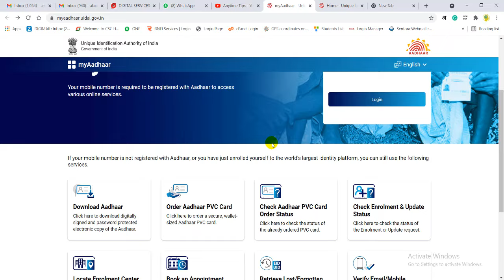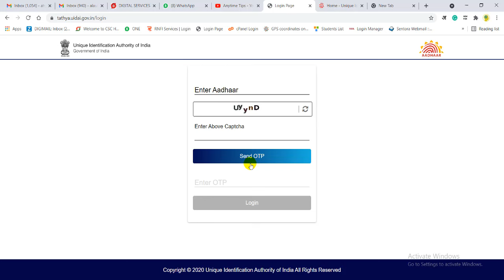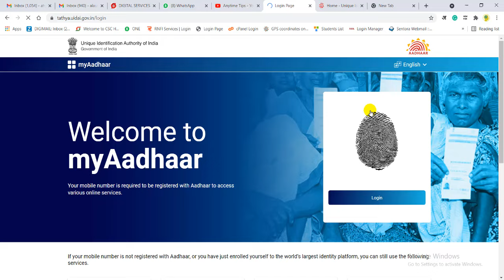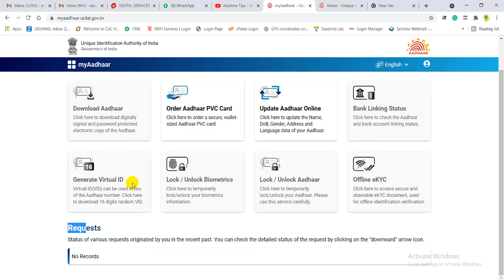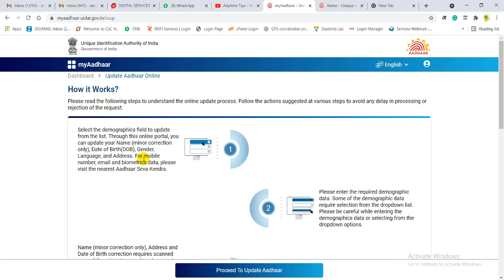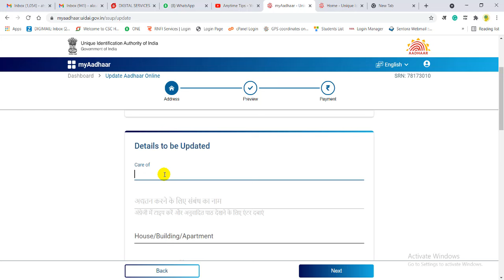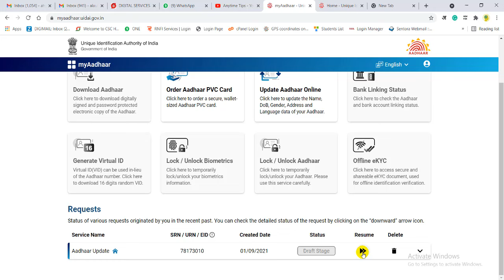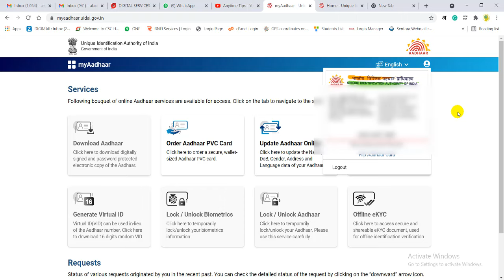Uidai New Aadhar Website Launch | Aadhar Card New Website Launch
आपका बहुत बहुत स्वागत है हमारे 𝕐𝕠𝕦𝕥𝕦𝕓𝕖 ℂ𝕙𝕒𝕟𝕟𝕖𝕝 𝔸𝕟𝕪𝕋𝕚𝕞𝕖𝕋𝕚𝕡𝕤 में, इस चैनल में आपको ℂ𝕠𝕞𝕞𝕠𝕟 𝕊𝕖𝕣𝕧𝕚𝕔𝕖 ℂ𝕖𝕟𝕥𝕣𝕖 (ℂ𝕊ℂ) ℝ𝕖𝕝𝕒𝕚𝕥𝕖𝕕 सभी जानकरी मिलता है साथ में सरकारी योजना, ऑनलाइन फॉर्म फिल्लुप ℙ𝕒𝕟 ℂ𝕒𝕣𝕕, 𝔸𝕒𝕕𝕙𝕒𝕣 ℂ𝕣𝕒𝕕, 𝕍𝕠𝕥𝕖𝕣 ℂ𝕒𝕣𝕕, 𝕁𝕠𝕓 ℂ𝕒𝕣𝕕, ℝ𝕒𝕥𝕚𝕠𝕟 ℂ𝕒𝕣𝕕, 𝔹𝕒𝕟𝕜𝕚𝕟𝕘, 𝔸𝔼ℙ𝕊, के सभी प्रकार की जानकारी 𝕍𝕚𝕕𝕖𝕠𝕤 के मधियम दिया जाता है | अगर आपको कोई भी विडियो अच्छा लगे तो 𝕃𝕚𝕜𝕖 जरुर करे साथ में चैनल को 🅂🅄🄱🅂🄲🅁🄸🄱🄴 करना ना भूले धन्यवाद

★ Important Links ★

Uidai Official Website Telegram Me Milega Abhi Join Kare

☐ Liked?